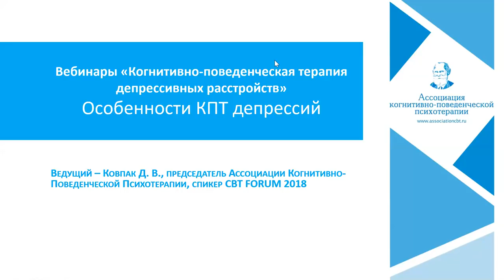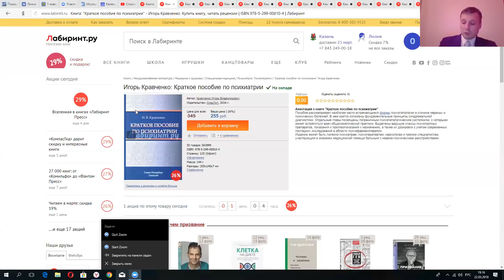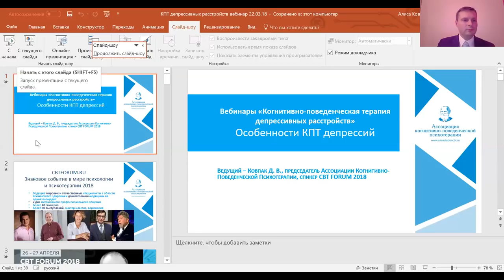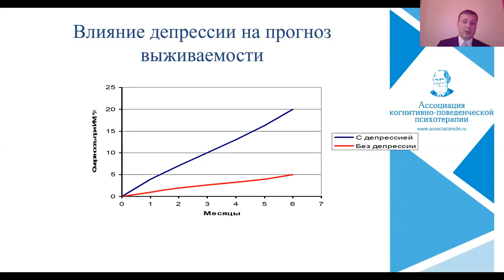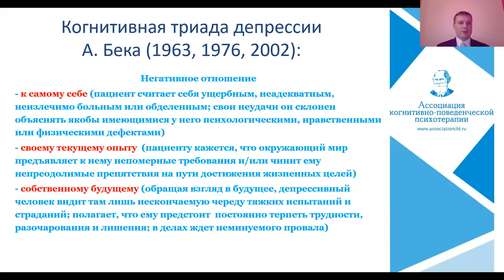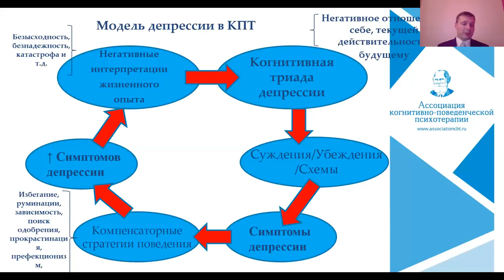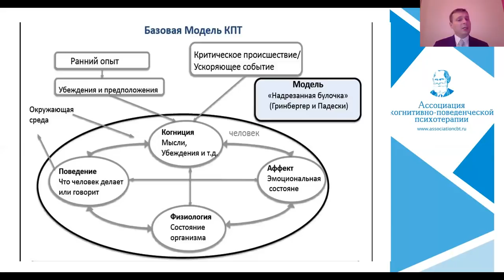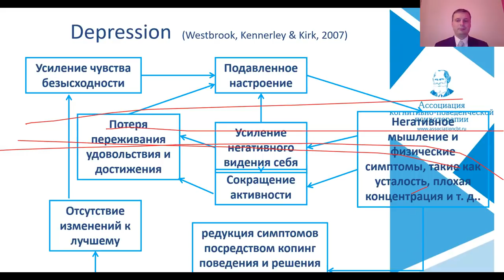Когнитивно-поведенческая психотерапия депрессии - Ковпак Дмитрий Викторович (Вебинар)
29 — 30 августа состоится онлайн-семинар Базового курса КПТ «Когнитивно-поведенческая терапия депрессивных расстройств» ведущий Дмитрий Викторович Ковпак. Подробнее